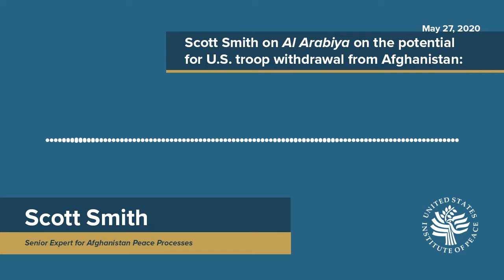Scott Smith on the potential for U.S. troop withdrawal from Afghanistan (Arabic)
Scott Smith, USIP's Senior Expert for Afghanistan Peace Processes appeared on Al Arabiya to discuss the potential for U.S. troop withdrawal from Afghanistan and its implications.